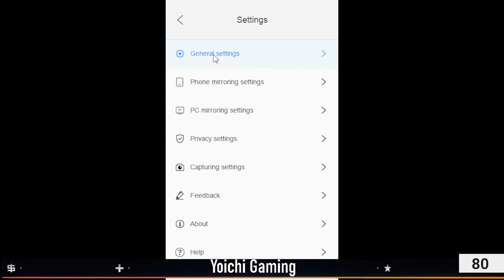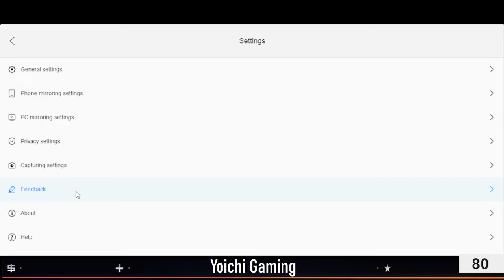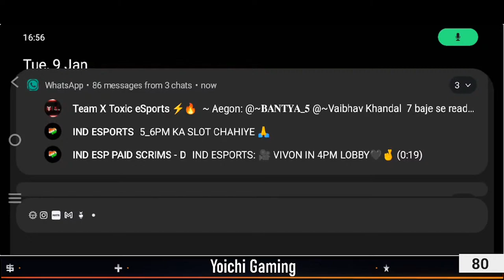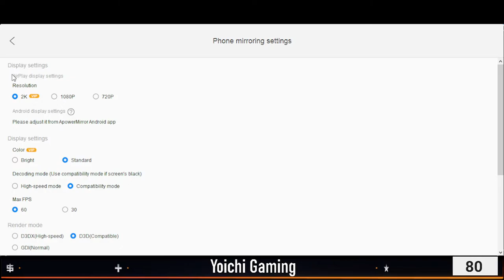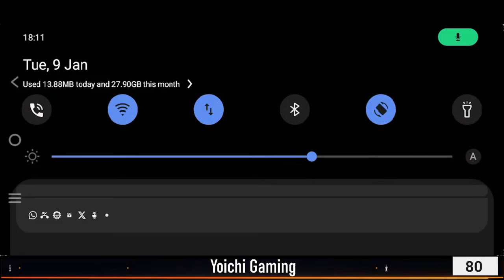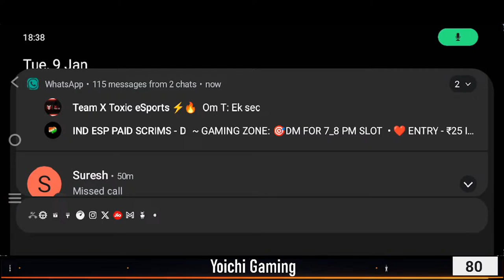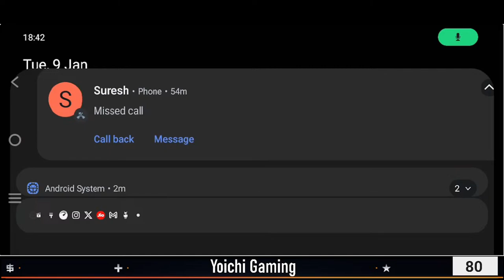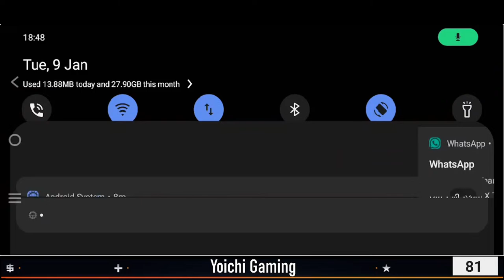Warden Mension Escape 😱😱| Yoichi Gaming With Minecraft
🎮 Welcome to Vamp Gamer  - Your Ultimate Destination for PC Gaming Awesomeness! 🎮

🔥 About Vamp Gamer :
Dive into the heart of gaming with [Your Channel Name], where passion meets pixels! Join us on a thrilling journey through the latest PC games, jaw-dropping graphics, and epic moments that will leave you on the edge of your gaming seat. If you're a fellow PC gamer or just love the world of pixels and polygons, you're in the right place!

🕹️ What to Expect:
🌐 In-Depth Game Reviews: We dissect the latest releases, providing you with honest and detailed reviews to help you decide where to invest your gaming hours.
🖥️ Hardware Unleashed: Discover the latest and greatest PC hardware, from graphics cards to gaming peripherals, as we push the limits to achieve ultimate gaming performance.
🎉 Let's Play and Live Streams: Join us for thrilling Let's Play series and live streams where we conquer challenges, explore virtual worlds, and engage with our awesome gaming community in real-time.